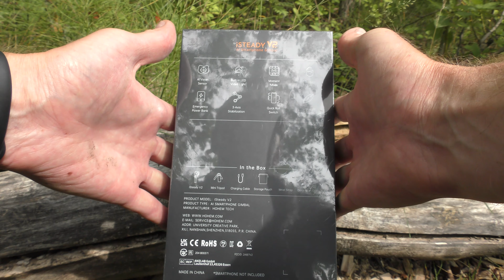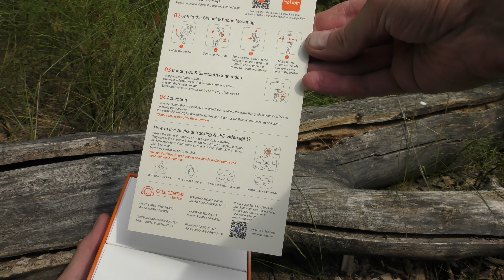Купил на Донаты Подписчиков для стримов Hohem iSteady V2 Спасибо!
Оператор больше НЕнужен все делает ОН, ХОХЕМ!
Спасибо Всем кто донатил на стабилизатор, а также спасибо спонсорам моего канала!!!
На стабилизатор Hohem iSteady V2 мы собрали очень быстро всего за 2 стрима и вот стабилизатор Хохем Айстеди 2 уже у меня в руках.
Забавная штука которая мне очень понравилась.
Теперь нужно научиться трех осевым стабилизатором для мобильных телефонов грамотно пользоваться.
Главное преимущество этого стабилизатора Hohem iSteady V2 в том что он может следить за тобой сам, без приложения, имеет встроенный фонарь, а также управляется жестами дистанционно.

Канал о рыбалке.
Ловлю рыбу разными снастями на разных водоёмаХ.
Приветствую Вас!
На канале "Рыбалка с TVB-ЛовиТ" смотрите видео, в которых, я буду делиться с Вами своим опытом ловле рыбы и рассказывать о разных водоемах.
Так же буду рассказывать о своих снастях и делать интересные обзоры.